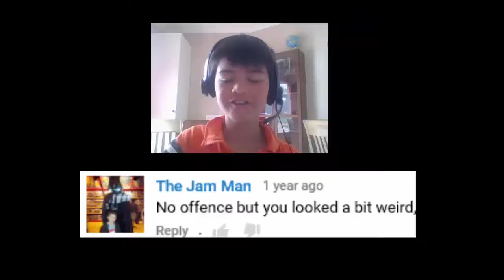MLG Reading Mean Comments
Well there you have it. The end of my 3-episode MLGbomb. Goodbye for another 1000 years!